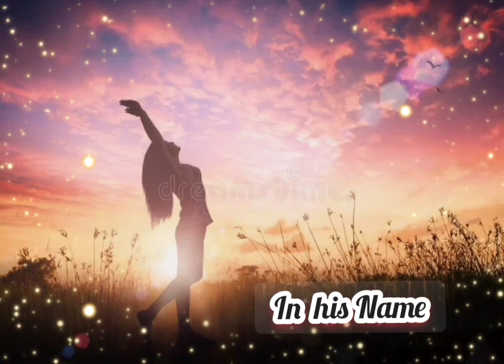In His Name/by minstree/praise